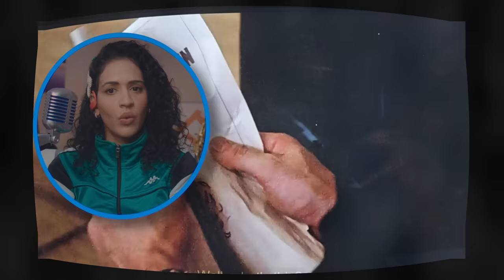ROCKY II First Time Watching Movie Reaction Sylvester Stallone Rocky Balboa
00:00:00 Introduction
00:02:33 Rocky II Start
01:09:57 Final Comments